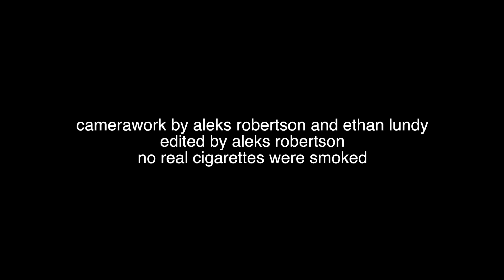Clifton Film Festival 2017: tracer bullet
Directed by Aleks Robertson